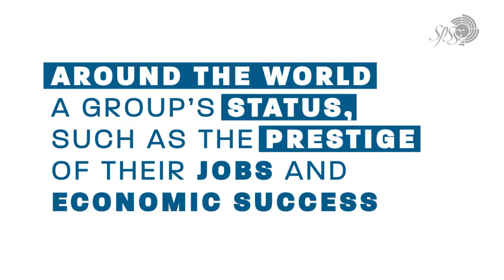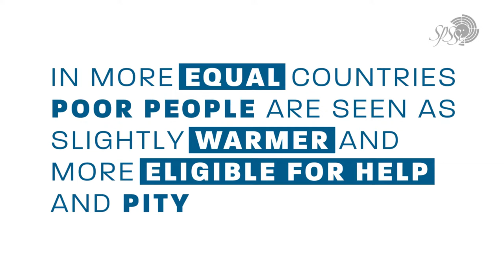What Can Warmth & Competence Teach Us About Class? featuring Dr. Susan Fiske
Poor but Warm, Rich but Cold (and Competent): Social Classes in the Stereotype Content Model
Federica Durante, Courtney Bearns Tablante, Susan T. Fiske

Social class divides worsened during and after the Great Recession; this article documents one cultural feature of this divide, social‐class stereotypes, both at the societal level (across nations) and at the individual level (personal beliefs about social‐class groups and individuals). The Stereotype Content Model provides the shared theoretical framework focused on perceived warmth and competence of different social classes. In the international data, across cultures, people with high SES (socioeconomic status) are perceived ambivalently as competent but cold, their warmth even lower in more unequal societies. Low‐SES people are seen as less competent but warmer, their alleged incompetence exaggerated under high inequality. The exaggerated warmth‐competence trade‐off helps justify the social‐class system, especially under inequality. For personal stereotypes, predictions focus on warmth‐competence trade‐offs for each social‐class target, and these results are most stable for the competent‐but‐not‐so‐warm high‐SES targets. Consistent with the international results, high‐SES people as a group are generally rated as more competent than warm. Similarly, a high‐SES individual exemplar is judged as competent but less warm, whereas lower‐SES individuals are seen as either more warm than competent or equally as warm as they are competent. Like the society‐level data, perceptions of high‐SES people are more stable than perceptions of lower‐SES people, within these American samples.